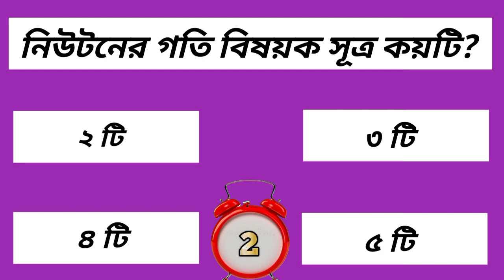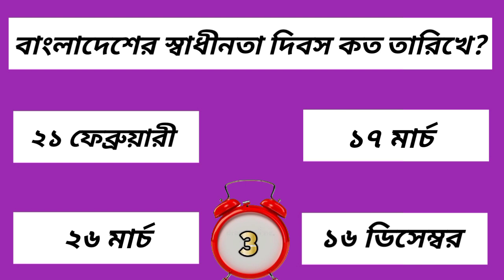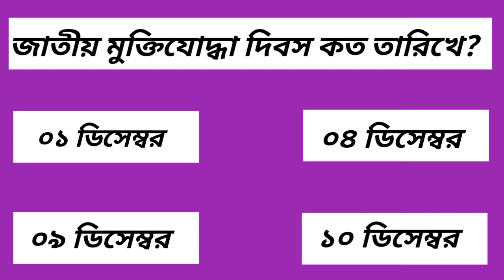বাংলাদেশের কোন জেলায় চুনাপাথর পাওয়া যায়? সাধারণ জ্ঞান। কুইজ প্রশ্নোত্তর। ভিন্ন তথ্য। Gk question.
বাংলাদেশের কোন জেলায় চুনাপাথর পাওয়া যায়? সাধারণ জ্ঞান। কুইজ প্রশ্নোত্তর। ভিন্ন তথ্য। Gk question. Sadaron gayn. Vinno tottho. General knowledge. Bangla gk question.